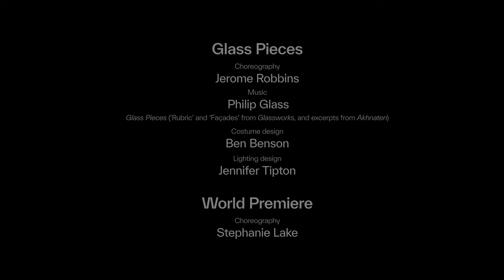Season 2025: Prism | The Australian Ballet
Artistic Director David Hallberg and Resident Choreographer Stephanie Lake dive into our Season 2025 triple bill, Prism. This fresh program unites three visionary choreographers, blending technique with experimentation. Experience Blake Works VI (The Barre Project) by William Forsythe, Glass Piece by Jerome Robbins, and a captivating new work by Stephanie Lake.

Prism comes to Melbourne 25 September to 4 October 2025 and then Sydney 7 to 15 November 2025.

An earth-shattering experience from three of the world’s most inspired choreographers, Prism will leave you breathless with its raw intensity and revolutionary design.

Inspired by the three sides of a prism, each work is a reflection of the visionary choreographer behind it. Prism encompasses the spectrum of contemporary dance and demonstrates The Australian Ballet’s commitment to commissioning new works and collaborating with local and international creatives.

Featuring scores composed by some of the world’s most popular artists, Prism reflects a new frontier in dance.

The Australian Ballet. Caring for tradition, daring to be different. Find us online to get to know our artists and to see more from our upcoming performances.